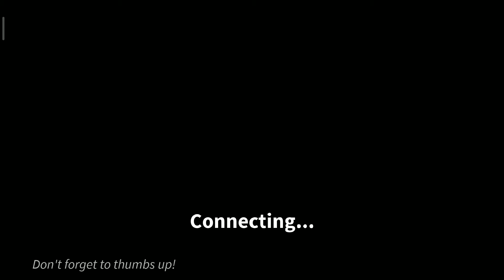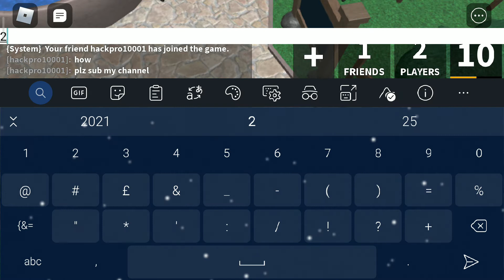Haznoobis vs hackpro10001